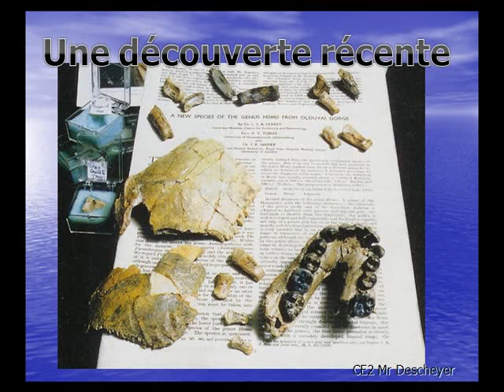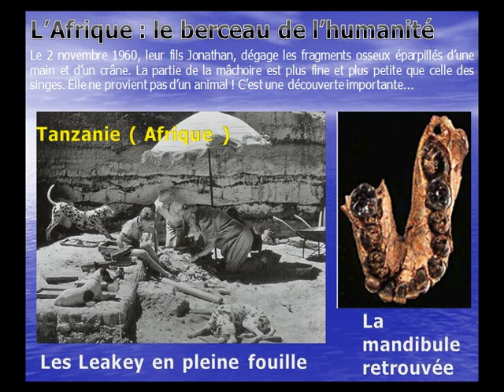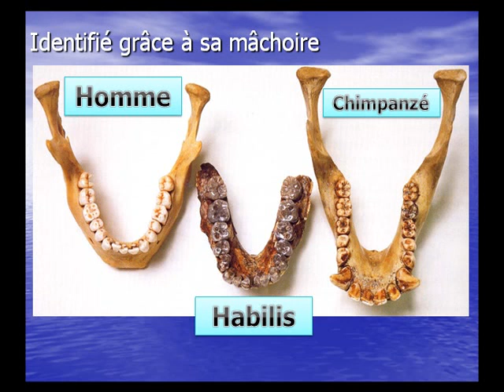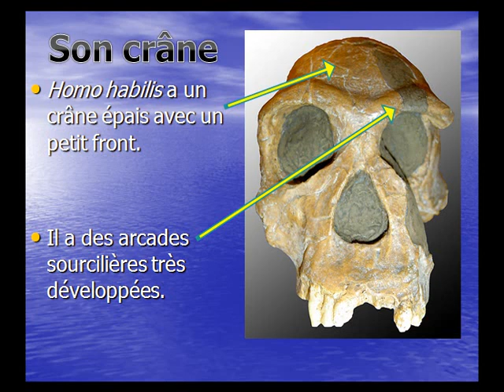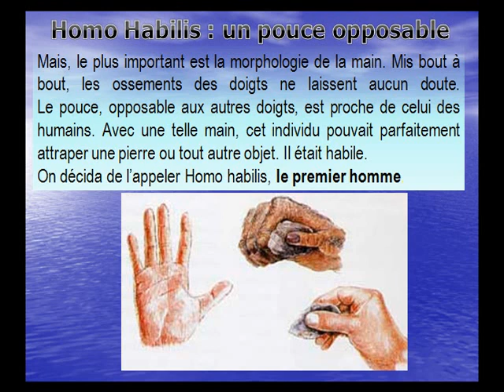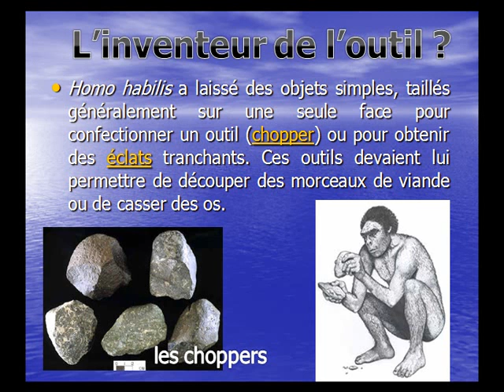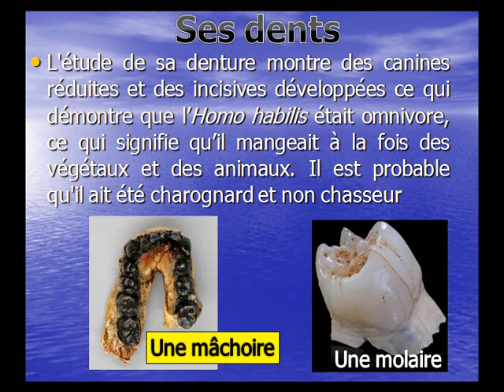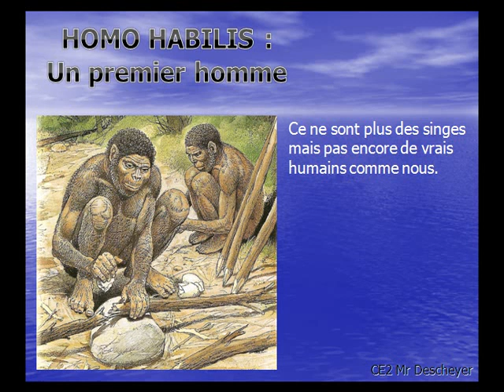H2 Homo Habilis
Dans cet épisode, on découvre une nouvelle espèce qui apparaît environ 1 million d'années après les australopithèques : Homo Habilis. Fait très important, Homo Habilis n'est pas considéré comme un pré-humain mais comme la première espèce humaine. Particularités d'Homo Habilis : la taille de son cerveau, son pouce opposable, sa bipédie et les outils simples retrouvés à côté de lui ( galet aménagé sur une face = chopper ).